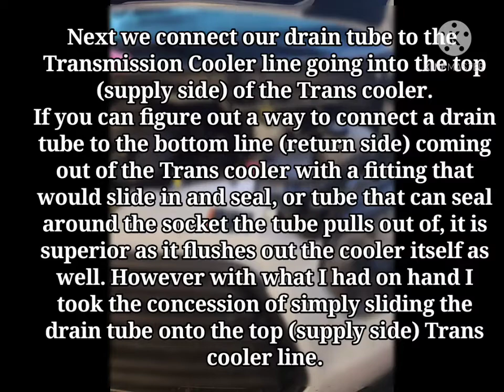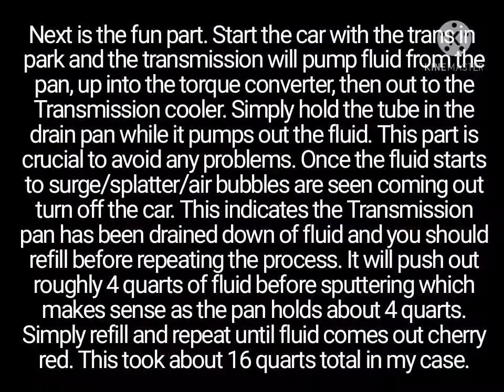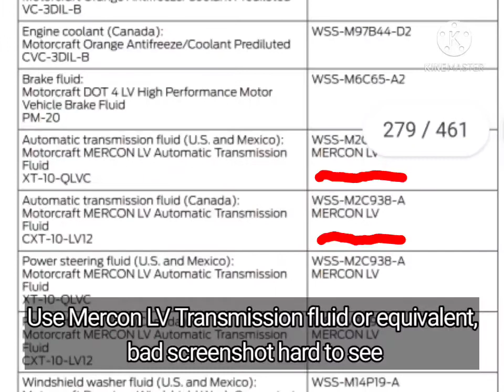DIY Transmission Fluid Flush 2015 Ford Transit 350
A quick how-to DIY transmission fluid flush for a 2015 Ford Transit 350 cargo van. The van has the 6R80 transmission like many other ford trucks/vans.